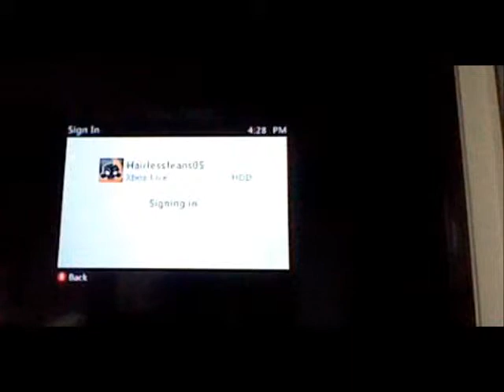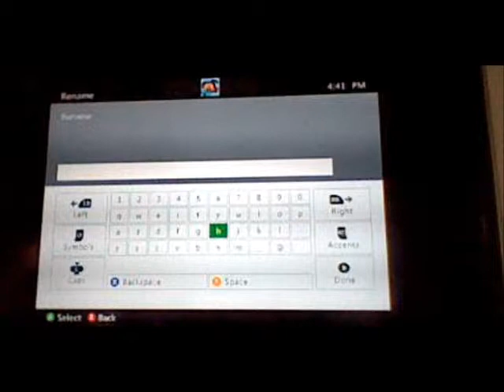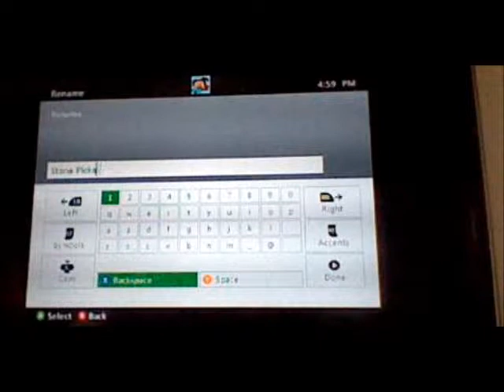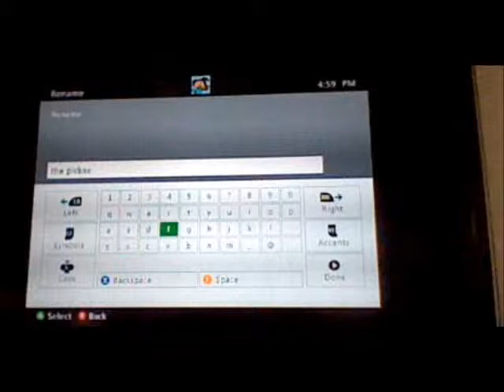TheCoaler's Xbox lets play: episode 49 - Diamonds!!!